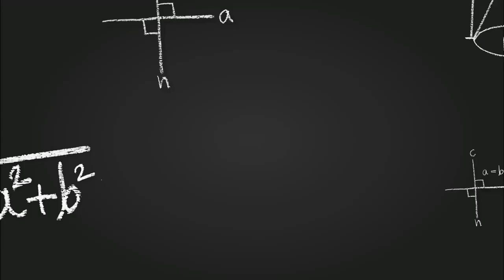How I cracked CPWD JE | AIR-21 (SC) | Er. MAHENDRA KUMAR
Here You will get all Important Updates Regarding Civil Engineering Exams, Jobs,Civil Engineering Video's